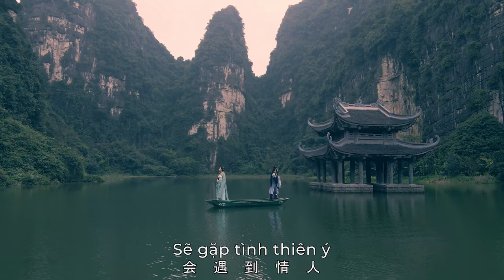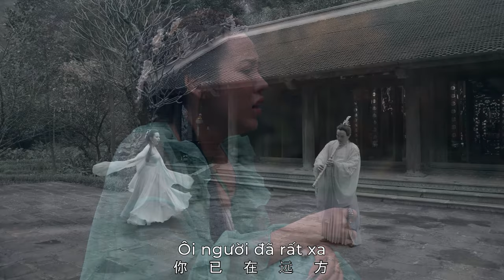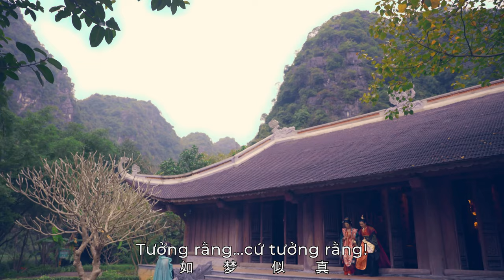TƯỞNG I MINH ĐỨC I OFFICIAL MUSIC VIDEO I Nhạc: Nguyễn Xuân Tuấn Dương - Lời thơ: Vũ Thị Hương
"TƯỞNG" là sáng tác mới nhất được Nguyễn Xuân Tuấn Dương phổ nhạc từ bài thơ cùng tên của tác giả Vũ Thị Hương (Giảng viên Khoa đào tạo Luật sư - Học Viện Tư Pháp) qua tiếng hát uyển chuyển, say đắm, đậm chất dân gian của ca sĩ Minh Đức (Nhà Hát Ca Múa Nhạc Việt Nam).
- MV ca khúc kể về câu chuyện tình của anh chàng đã có vợ nhưng bị cảm nắng với một phụ nữ thôn quê. Hai người yêu nhau trong khi cô gái thôn quê không hề biết rằng chàng trai đã có vợ.
- Đến 1 ngày tình cờ cô gái gặp chàng trai đi trên đường cùng vợ cô gái mới tá hoả phát hiện ra người mình yêu thương bấy lâu đã có gia đình.
- Buồn tủi trước sự lừa dối của chàng trai cô gái đã tới nhà và trước mặt 2 vợ chồng cô gái đập vỡ kỷ vật mà chàng trai trao tặng. Lại thêm bất ngờ vì cây trâm kỷ vật không chỉ có một chiếc như lời chàng trai đã nói khi tặng cho vợ và bồ. Cô vợ ngỡ ngàng khi biết chồng đã gian dối quyết định đập vỡ nốt cây trâm trên đầu, tát vào mặt chàng trai và rồi bỏ đi để lại chàng trai và cô gái thôn quê. Dù có thể rất yêu cô gái thôn quê nhưng đứng trước sự lựa chọn giữa vợ và người tình thì sau cùng chàng trai cũng lựa chọn chạy theo người vợ danh chính ngôn thuận của mình bỏ lại một mình cô gái bơ vơ.
- Câu chuyện có cái kết mở khi đến một ngày chàng trai quay trở lại ngôi nhà nơi lần đầu gặp mặt để tìm cô gái nhưng ngôi nhà giờ chỉ còn lại cảnh vật hoang tàn...

*** Nguyễn Xuân Tuấn Dương và tác giả thơ Vũ Thị Hương rất mong nhận được sự ủng hộ chia sẻ bài hát để chúng tôi có động lực viết tiếp câu chuyện rằng:
+ Tại sao chàng trai lại quay lại?
+ Cô gái sau khi có thai với chàng trai thì bỏ đi đâu???
+ Người vợ sau khi ngày đập vỡ trâm có cho người chồng cơ hội quay lại??
+ Rất nhiều câu chuyện chúng tôi muốn được chia sẻ cùng quý vị.
Trân trọng cám ơn quý khán giả và hân hạnh được phục vụ!